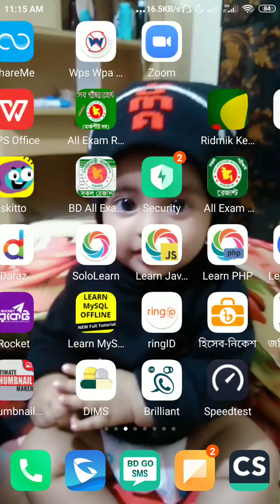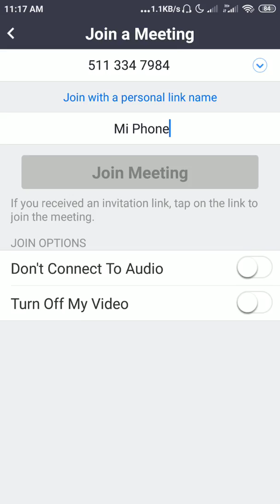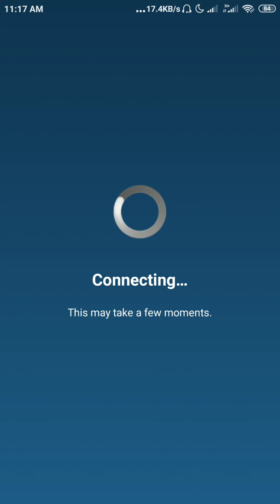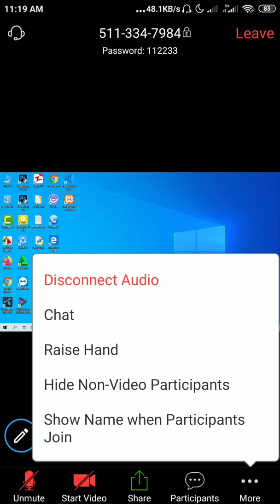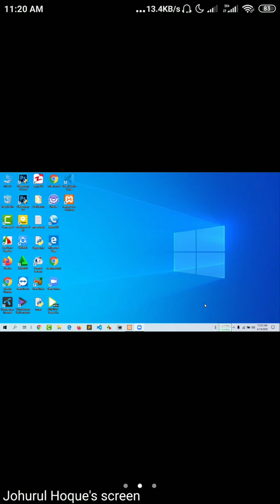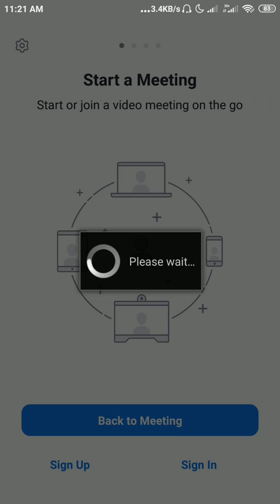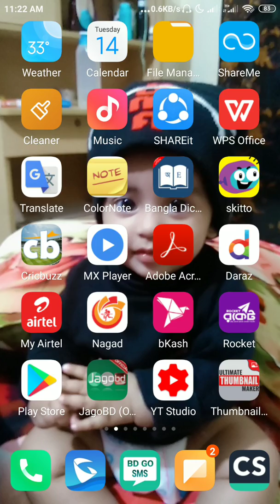কিভাবে মোবাইল থেকে জুম মিটিংয়ে জয়েন করবেন । how to join Zoom meeting from mobile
কিভাবে মোবাইল থেকে জুম মিটিংয়ে জয়েন করবেন, সেটি এই ভিডিওতে দেখানো হয়েছে।

Zoom is the alternative app of Teamviewer. But Zoom conference is better than the Teamviewer. Zoom conference ensure you high quality sound, high resolution video meeting at same time extra ordinary controlling. Zoom has  no limitation like teamviewer.  If you  have  any  question  Please comment bellow.

How to see and share Zoom meeting id and password | জুম মিটিং আইডি এবং পাসওয়ার্ড কিভাবে দেখবেন

zoom meeting,
zoom app,
zoom class,
zoom tutorial,
zoom account,
a zoom meeting,
a zoom meeting in real life,
a zoom class,
a zoom classroom,
a zoom meeting video,
zoom background,
zoom classroom,
zoom download,
Zoom tutorial,
How to use Zoom for online teaching,
Online teaching,
zoom app,
zoom tutorial,
a zoom classroom,how to use zoom video conferencing,
how to use zoom meeting,
zoom tutorial bangla,
zoom conference tutorial
,zoom app tutorial in bengali,
zoom app tutorial,
bangla বাংলা tutorial
,tutorial,
zoom video tutorial in 2020,
how to use a zoom software bangla tutorial,
zoom breakout rooms tutorial,
zoom tutorial for beginners
,how to use zoom app
zoom education